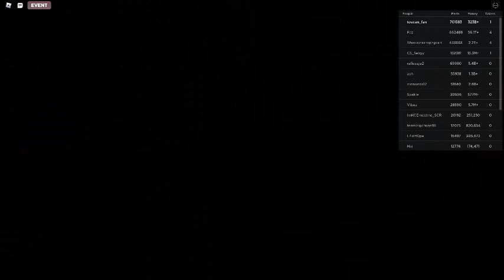Russia Car Crash Compilation 22167